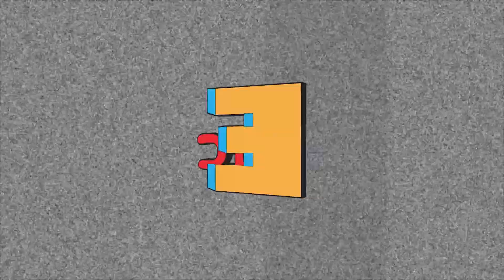ETC Podcast #389 - THE $400 NEVER SURRENDER HIGH TOPS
Hope you guys enjoyed! Remember we post every Tuesday and Thursday.